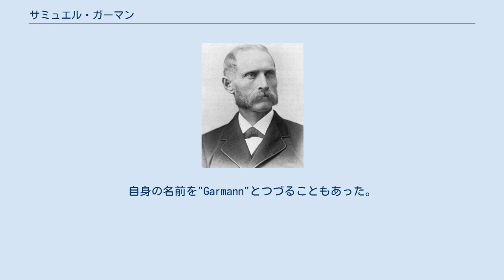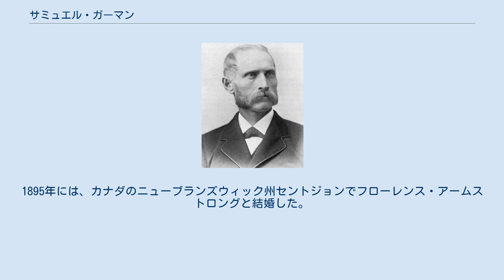サミュエル・ガーマン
サミュエル・ガーマン（Samuel Trevor Garman、1843年6月5日-1927年9月30日）は、ペンシルベニア州出身の自然史学者、動物学者である。
自身の名前を"Garmann"とつづることもあった。
魚類学、爬虫両棲類学の分野で著名である。
 ガーマンは、ペンシルベニア州インディアナ郡で1843年に生まれた。
1868年にジョン・ウェズレイ・ポーウェルの率いるアメリカ西部の探検隊に参加した。
1870年にイリノイ州立大学を卒業し、1871年、イリノイ州レイクフォレストのフェリー・ホール神学校の自然科学の教授となった。
翌年、ルイ・アガシーの生徒になった。
彼はエドワード・ドリンカー・コープの友人、文通相手であり、1872年には彼と一緒にワイオミング州に化石採集に行った。
1873年には、ハーバード大学の比較動物学博物館の魚類学と爬虫両棲類学部門の副部門長になった。
彼の研究のほとんどは、魚類、特にサメの分類に関するものであるが、爬虫類や両棲類の研究も行った。
ハーバード大学は、彼に対して、1898年に学士、1899年に修士の名誉学位を贈った。
 ハーバードで働いている時には、彼はマサチューセッツ州のアーリントンに住んでいた。
1895年には、カナダのニューブランズウィック州セントジョンでフローレンス・アームストロングと結婚した。
娘が1人いる。